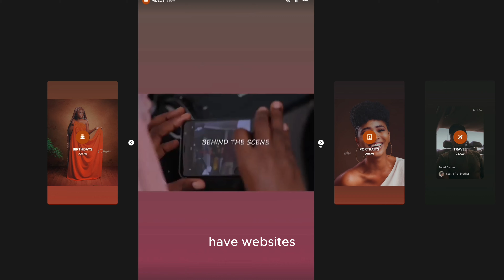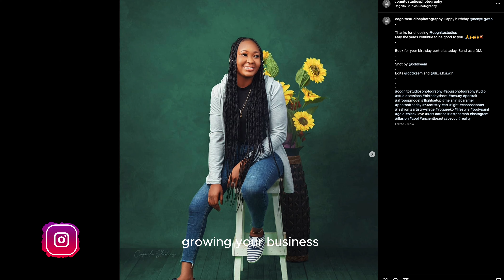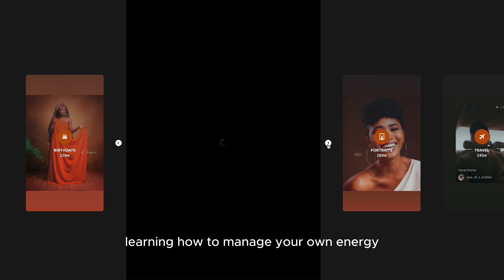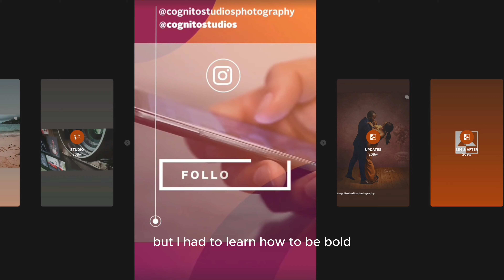5 LIFE LESSONS a photography business will teach you (MUST-WATCH for entrepreneurs)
In this video, I share 5 valuable life lessons that I learned from running a successful photography business. Whether you're an aspiring entrepreneur or already running your own business, these insights will help you navigate the challenges and achieve your goals. Watch till the end to discover key strategies for success in the competitive world of photography and beyond. Don't miss out on these essential tips that can make a real difference in your journey as a business owner!

00:00 - 01:37 - INTRO
01:38 - 05:26 - Lesson 1
05:27 - 07:38 - Lesson 2
07:39 - 09:52 - Lesson 3
09:53 - 12:14 - Lesson 4
12:15 - 15:49 - Lesson 5
15:50 - 16:52 - RECAP
16:53 - 17:37 - DON'T SKIP THIS PART